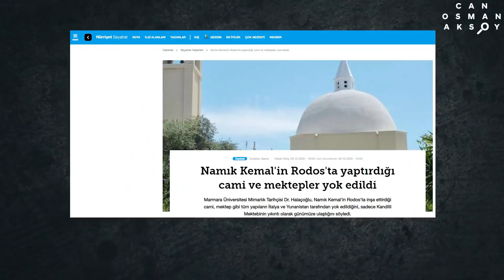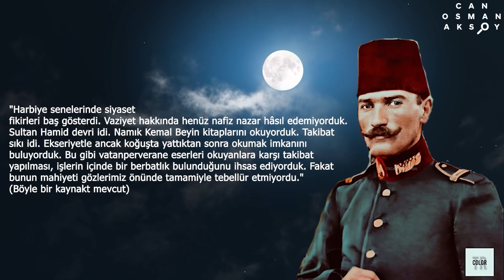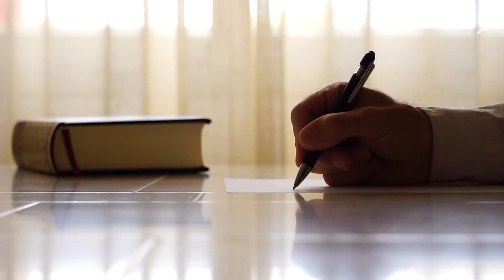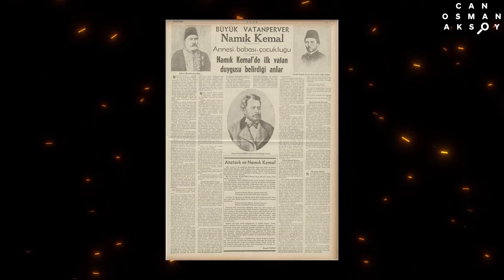Vatansever İki Kemal'in Hürriyet Hikayesi!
Bu videomuzda Vatan Şairi Namık Kemal ile Mustafa Kemal'in ilişkisini sizlere anlatmaya çalıştım.

Mustafa Kemal Atatürk'ün Düşün Dünyasının
Oluşumundaki Etkenlerle İlgili Bazı Görüşler Haldun EROĞLU
Sınıf Arkadaşım Atatürk- Ali Fuat Cebesoy